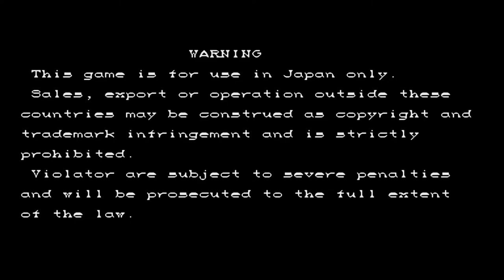SupercadeSSF II X GMC: OSO Vs. hector altair MAG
entrenando!